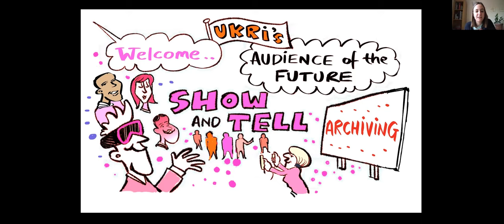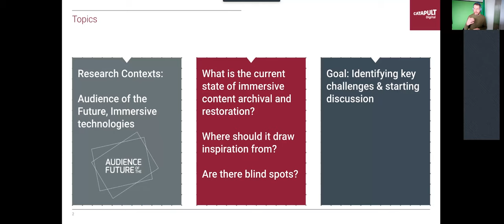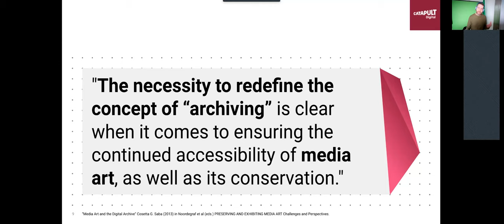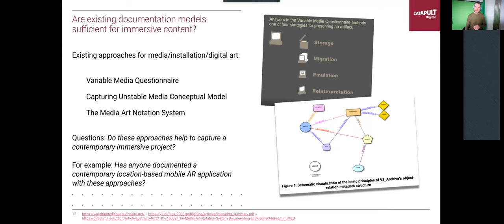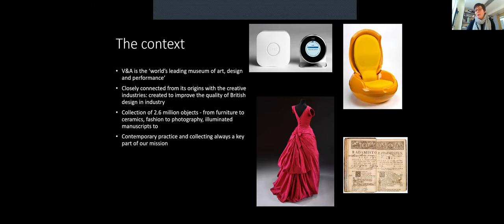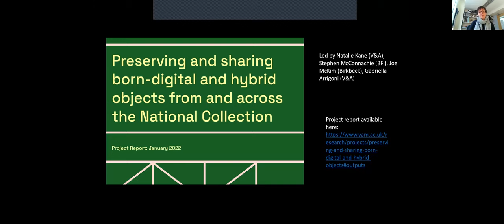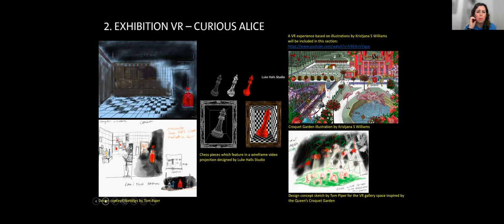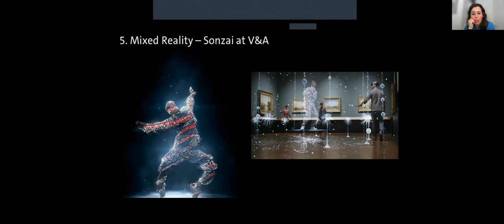Digital Catapult 'Show & Tell' Event #7: Archiving Immersive Content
As part of a series hosted by Digital Catapult, this Show & Tell event (28 January 2022) focused on archiving immersive content, with Aki Jarvinen (Digital Catapult) together with Joanna Norman and Kate Bailey from the V&A.

Key questions included: Who is in charge of archiving?; What current archiving practices need to be updated in order to archive immersive content?; How do we mitigate against the continual updating of immersive hardware and software?

Hosted by Maddalena Crosti (Innovation Partner at Digital Catapult), the session includes a facilitated interactive discussion, from which the key takeaways are highlighted